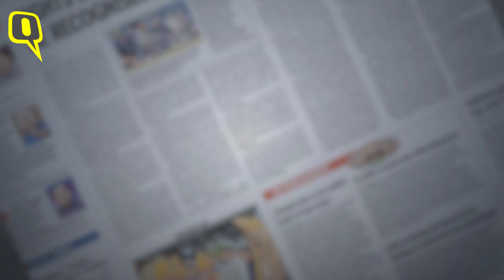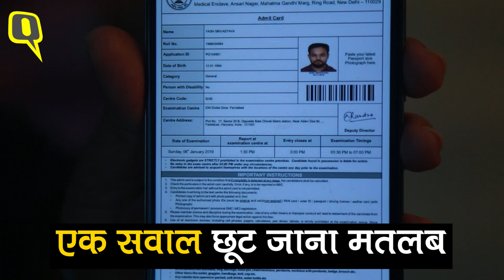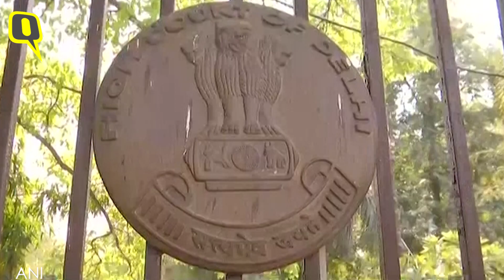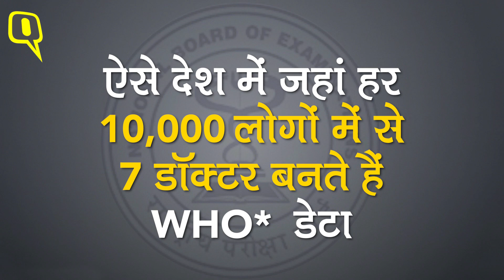NEET PG EXAM RESULT में गड़बड़ी का आरोप, डॉक्टर्स पहुंचे कोर्ट। Quint Hindi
NEET PG 2019 के प्रवेश परीक्षा में शामिल हुए लगभग 200 एमबीबीएस डॉक्टरों ने स्कोर में गड़बड़ी का आरोप लगाते हुए दिल्ली हाई कोर्ट में याचिका दायर की है.